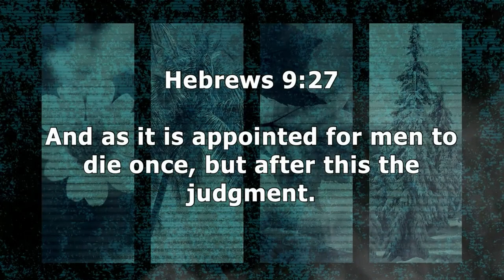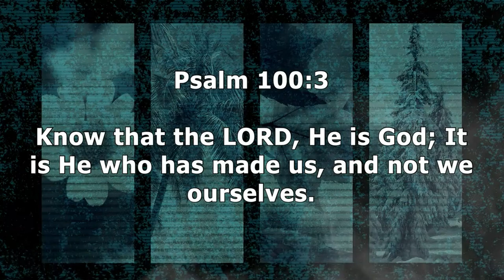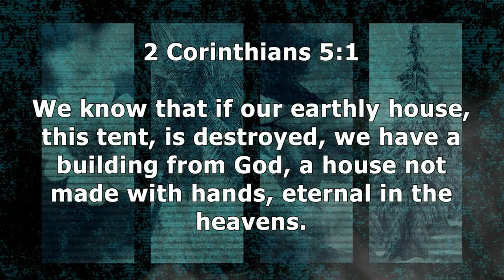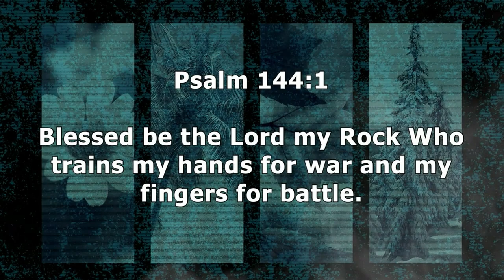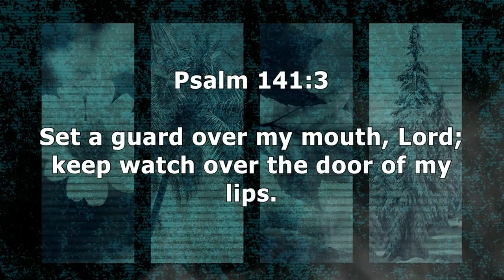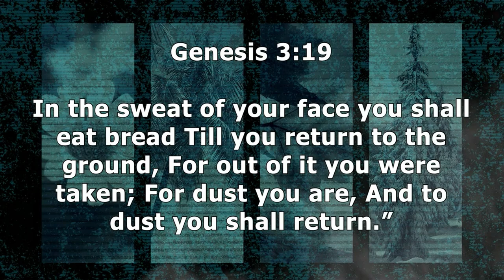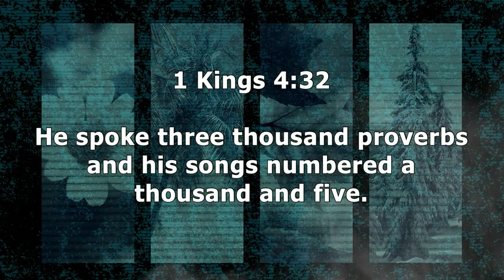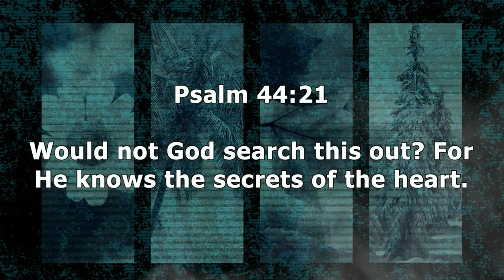Ecclesiastes 12 | Remember Your Creator | 2.21.24